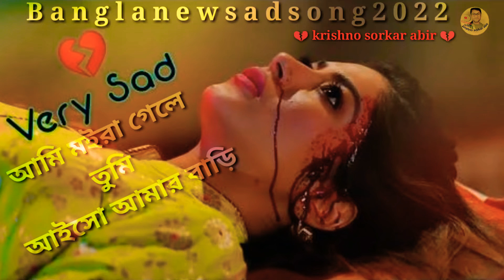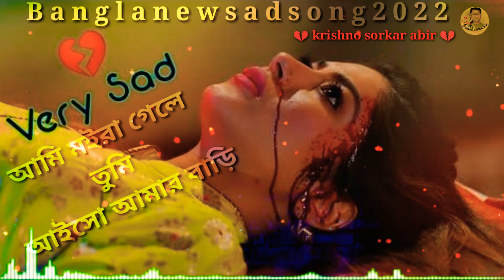Bangla_ new _sad _song _ onek koster_ gan_। Bukfata koster gan। Bangla sad song।